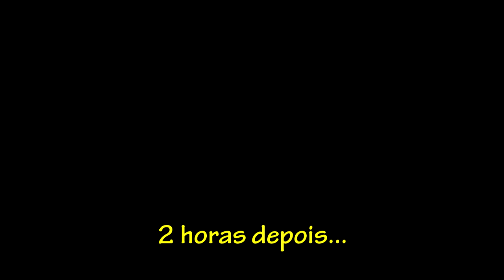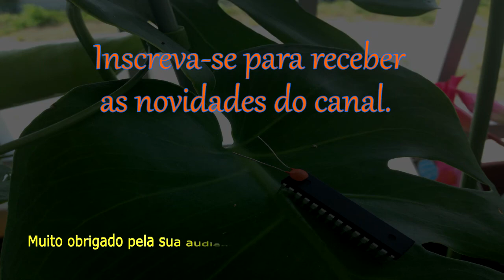Faça o seu ! Boné com luz para pescaria noturna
Existem diversas lanternas para cabeça em lojas de pesca, mas o sistema de prender na cabeça é o mesmo em todas. Só encontrei um tipo de boné com leds aqui no Japão e gostei muito da ideia ! Porém, erraram em detalhes importantes que facilitam para o pescador. (Veja no vídeo).
Aproveitando a deixa, resolvi fazer uma versão muito mais barata, útil e prática, pensando realmente no pescador.
Faça o seu também !

👉 MAS SE NÃO QUER TER TRABALHO, VEJA ESTA EXCELENTE LANTERNA DE CABEÇA 👇

É só passar a mão na frente do sensor ✨ Ideia genial ❗